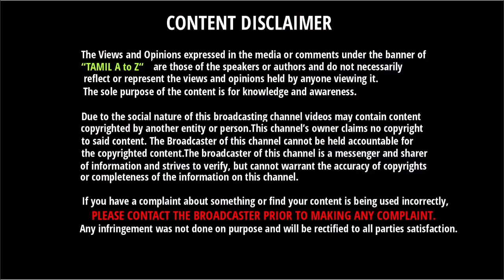மீண்டும் கேப்டன் ஆகும் ரோஹித் சர்மா - தோனி & கோஹ்லி நீக்கம் | India Vs West Indies | One Day Squad